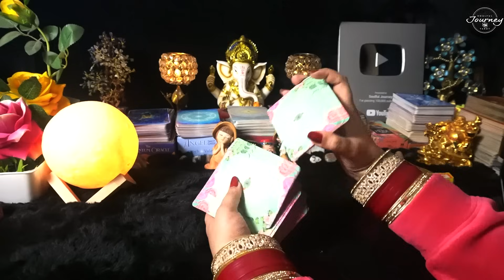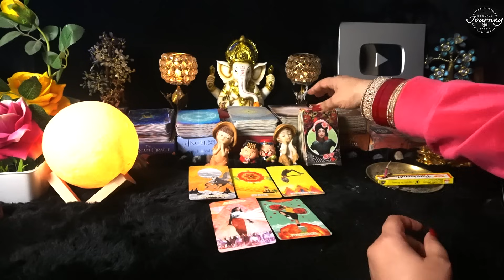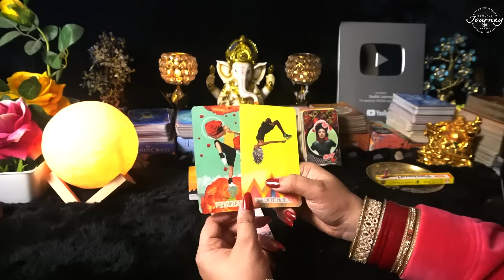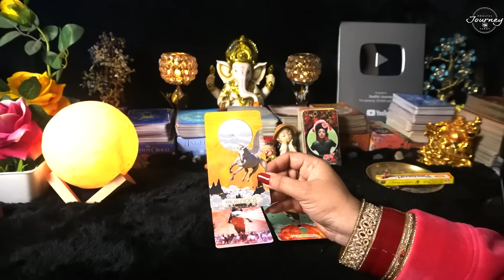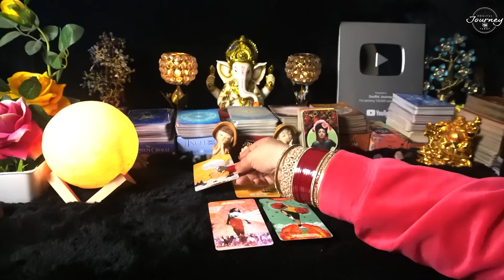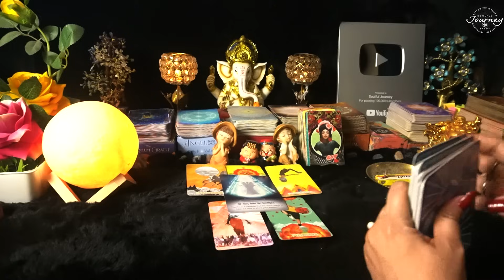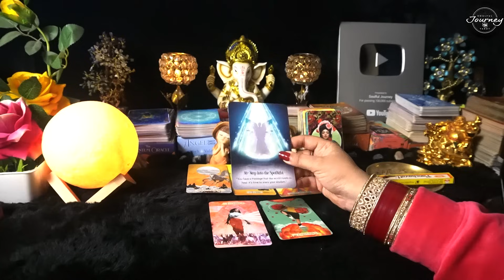Current Feelings Of Your Partner - Aaj Ki Energy - Current Feelings Tarot Hindi